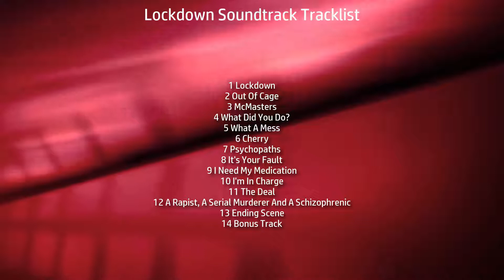Lockdown Soundtrack Tracklist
💿 Amazon Digital (UK)

Type: Original Motion Picture Soundtrack
Label: Simone Cilio
Format: Digital
Date: May 11, 2018

1 Lockdown
2 Out Of Cage
3 McMasters
4 What Did You Do?
5 What A Mess
6 Cherry
7 Psychopaths
8 It's Your Fault
9 I Need My Medication
10 I'm In Charge
11 The Deal
12 A Rapist, A Serial Murderer And A Schizophrenic
13 Ending Scene
14 Bonus Track